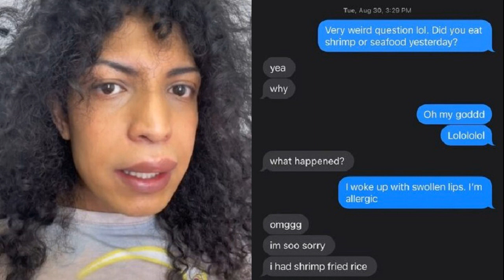สาวเกือบขิต หลังออกเดท จูบกับหนุ่มกินกุ้ง แต่ตัวเองแพ้กุ้งจนปากบวมตุ่ย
สาวเกือบขิต หลังออกเดทสุดหวานชื่น จูบกับหนุ่มกินกุ้ง แต่ตัวเองแพ้กุ้งและอาหารทะเลจนปากบวมตุ่ย แพทย์เผยอาการหายาก แต่เกิดขึ้นได้
การจูบอาจทำให้หัวใจไหวหวั่นล่องลอยพองโต แต่สาวคนหนึ่งกลับแค่จูบเบา ๆ เท่านั้นทำเอาบวมทั้งปากลาไปถึงคอ แถมเกิดปฏิกิริยาแพ้อีกด้วย โดยผู้ใช้ติ๊กต็อก จาเนล กอนซาเลซ เล่าถึงประสบการณ์เลวร้ายจากค่ำคืนอันแสนหวาน รอยจูบสุดฟินกลายเป็นจูบมรณะ
จาเนล วัย 27 ปีเล่าถึงช่วงเวลาที่เธอมีอาการแพ้จากการจูบกับคู่เดทในช่วงเย็น ก่อนจะเกิดสังเกตว่าริมฝีปากและลำคอของเธอเริ่มคันและมีอาการบวมหนักในช่วงเช้าวันต่อมา ด้วยความสับสน เธอจึงใช้พยายามนึกหาสิ่งตนเองทานไป โดยเธอแพ้อาหารทะเลและกุ้งหนักมาก แต่ไม่ได้กินเลยอะไรสักนิดในคืนนั้น
เพื่อความปลอดภัย จาเนลส่งข้อความหาชายคนนั้นเพื่อถามว่าเขาทานอาหารทะเลก่อนวันที่พวกเขาจะไปเดทหรือไม่ โดยเขาตอบว่าเขาทานข้าวผัดกุ้งก่อนจะพบกันในวันนั้น ซึ่งจาเนลต้องใช้เวลาสองวันเต็มกว่าริมฝีปากของเธอจะกลับมามีขนาดปกติ เธอกล่าวว่าประสบการณ์นี้ “เปิดหูเปิดตาอย่างแน่นอน” และทำให้เธอสงสัยอย่างแท้จริงว่า จะต้องตั้งคำถามก่อนจะพบปะผู้คนใหม่ ๆ หรือไม่ “เฮ้ คุณปลอดโรคติดต่อทางเพศสัมพันธ์ แล้วคุณกินกุ้งด้วยหรือเปล่า
ตามรายรายงาน ปฏิกิริยาแพ้ต่อการแพ้อาหารผ่านการสัมผัสทางอ้อม เช่น การจูบ เป็นเรื่องที่หาได้ยากแต่เกิดขึ้นได้ เป็นที่รู้จักกันว่า “จูบแห่งความตาย” และมีบางกรณีที่ถึงแก่ชีวิต โดยโปรตีนจากอาหารสามารถคงอยู่ในปากของใครบางคนได้เป็นระยะเวลาหนึ่งหลังจากรับประทานอาหาร
ภาพจาก Janelle Gonzalez
ปฏิกิริยานี้ไม่ได้เกิดขึ้นบ่อยเท่ากับการสัมผัสกับสารก่อภูมิแพ้โดยตรง เช่น การกลืนกินหรือสัมผัสอาหารโดยตรง และถึงแม้ว่าจะไม่ก่อให้เกิดปฏิกิริยารุนแรง แต่ก็อาจทำให้หายใจลำบาก คลื่นไส้ อาเจียน และเป็นลม รวมทั้งอาการบวมที่ริมฝีปาก ลำคอ และใบหน้า
ตามรายงานของ ดร.สกอตต์ ซิเชอเรอร์ ผู้เชี่ยวชาญด้านภูมิแพ้ หัวหน้าแผนกภูมิแพ้และภูมิคุ้มกันวิทยาเผย การจูบอย่างเร่าร้อนด้วยการแลกเปลี่ยนน้ำลายอาจคล้ายกับการทานอาหารจริง ๆ ผลที่ตามมาจะขึ้นอยู่กับปริมาณของสารก่อภูมิแพ้ในน้ำลายของผู้ที่รับประทานอาหารนั้น ปริมาณที่ถ่ายโอนไปยังผู้ที่เป็นภูมิแพ้ และความไวของผู้ที่แพ้ต่อสารก่อภูมิแพ้ การศึกษาแสดงให้เห็นว่า